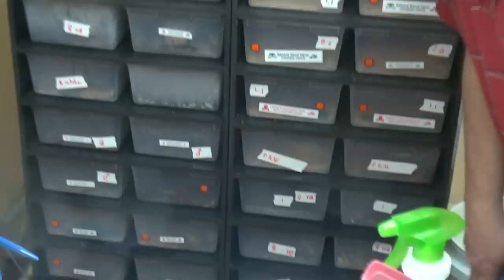death adder surprise!